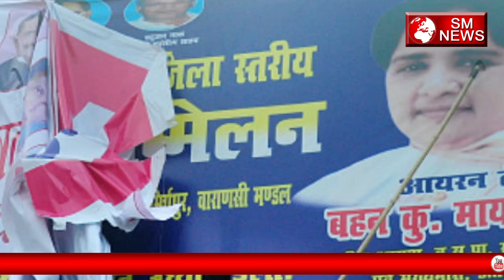मायावती निकाल सकती हैं पार्टी में से अगर यह किया तो